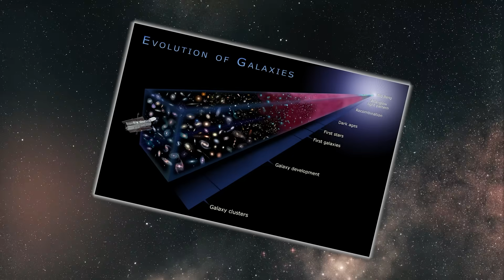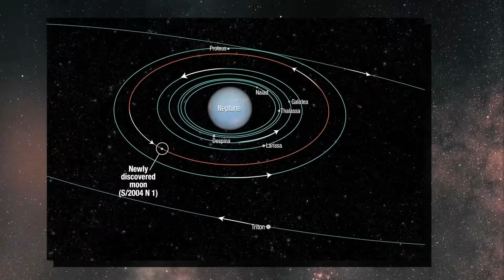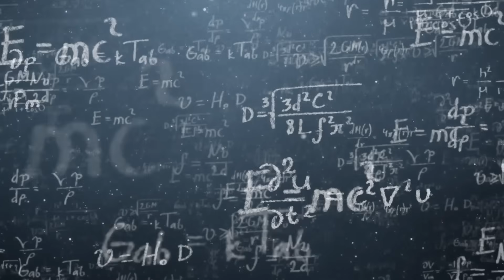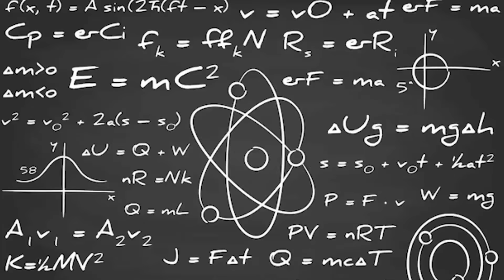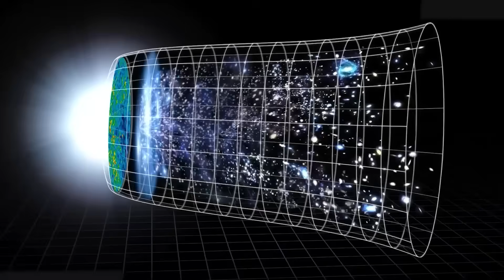James Webb Telescope Sends Back the Most TERRIFYING Images EVER, and Scientists Are PANICKING!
The James Webb Telescope was designed to capture light from the farthest reaches of the universe, allowing us to see galaxies and stars as they were billions of years ago. It’s the most powerful telescope ever built, and its infrared technology lets it peer through cosmic dust to uncover hidden wonders. Early on, it turned its gaze to the famous Pillars of Creation in the Eagle Nebula, roughly seven thousand light-years away. Before we dive deeper, it’s clear that what the James Webb Telescope uncovered in the Pillars of Creation is far more unsettling than anyone anticipated, and it’s only the beginning.